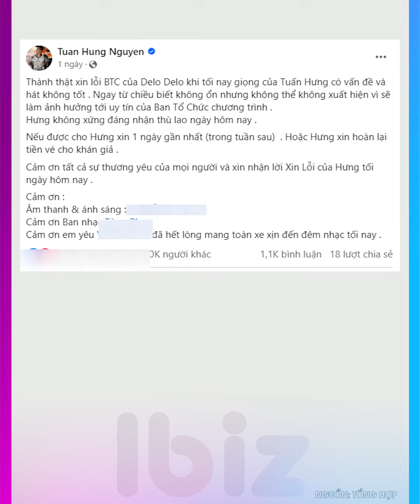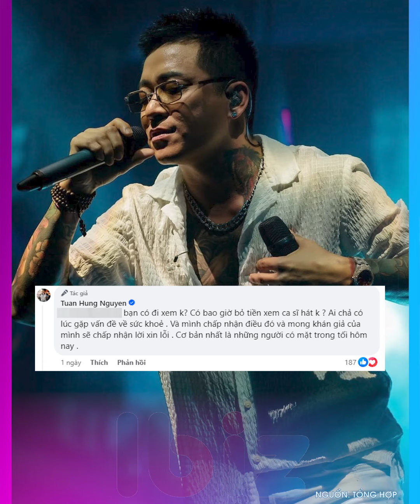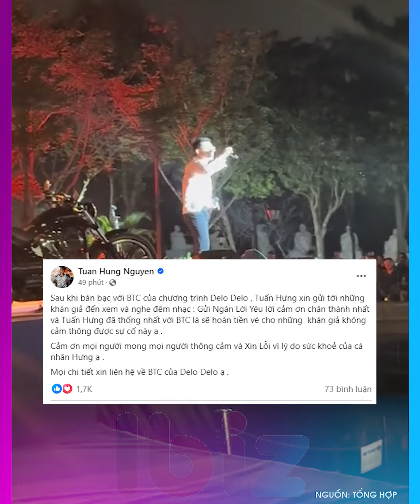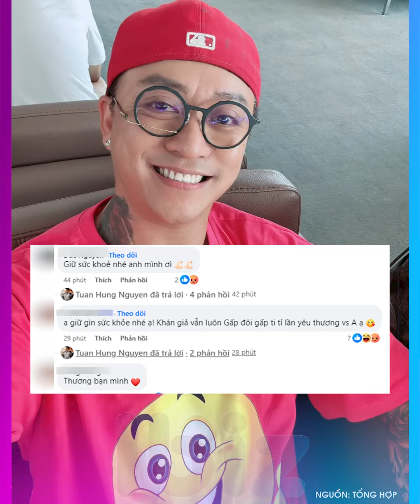Khán giả đòi tiền vé giữa đêm nhạc, Tuấn Hưng thông báo trả lại nhưng lạ lắm | Drama showbiz | Ibiz